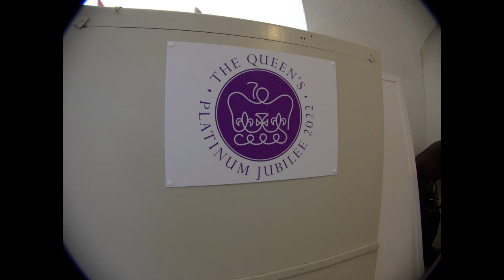Platinum Jubilee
A gallery celebrating the queens platinum Jubilee.